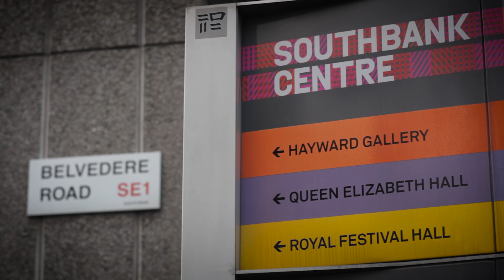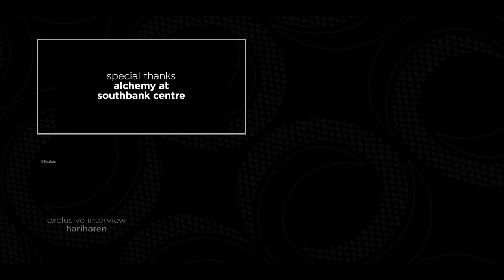India’s Superstar Drummer | Sivamani Interview | Music of India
darbarfestival | Sivamani plays an eclectic range of percussion instruments, drawing on ideas from jazz to Carnatic classical for his work as A.R. Rahman’s main percussion maestro.

Learn more about the music:

‘Drums’ Sivamani is famous for his command of many different percussion instruments - kit, ghatam, kanjira, darbuka, octoban, udukai, and more. His exuberant, eclectic style was never rooted in classical music, instead drawing ideas from all directions from the start - he was inspired by jazz virtuosos such as Billy Cobham as much as Carnatic mridangam masters. His unique approach led A.R. Rahman to hire him as his main percussionist, and he also plays with sitarist Niladri Kumar in the ‘Asia Electrik’ fusion group. He has a long association with the Chennai Super Kings IPL cricket team.